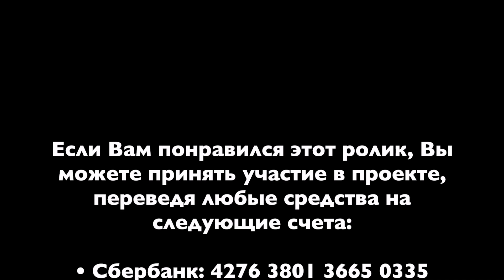018. О бизнесе - 2. Что такое удача.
• Сбербанк: 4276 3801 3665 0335
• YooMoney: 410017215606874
• Bitcoin (BTC): bc1qp3hzjs0rlr0f7y06t5f3qdh7kr6h4xm70rcyft
• Ethereum (ETH): 0x3A3DA93cfB8114adFeB6F74039059A0942a4875e